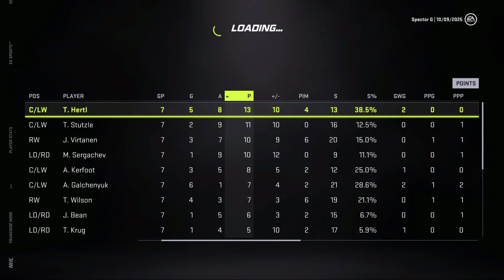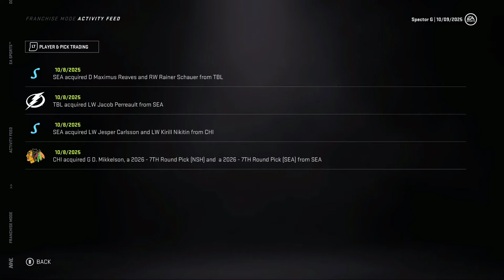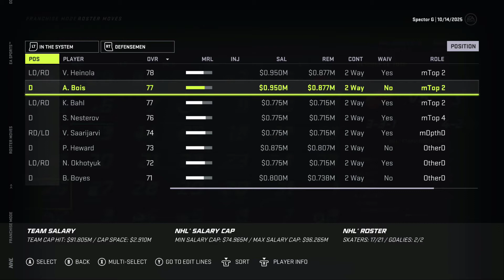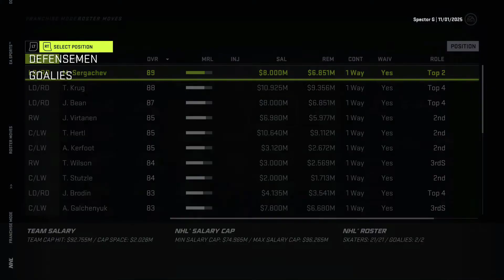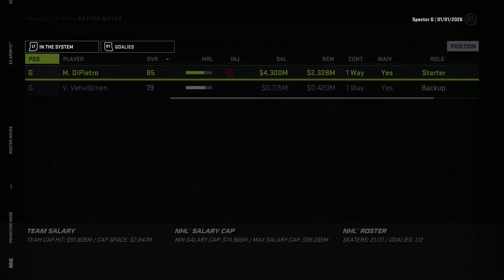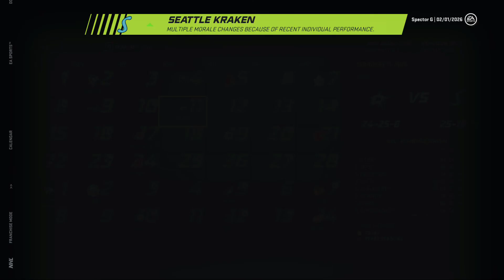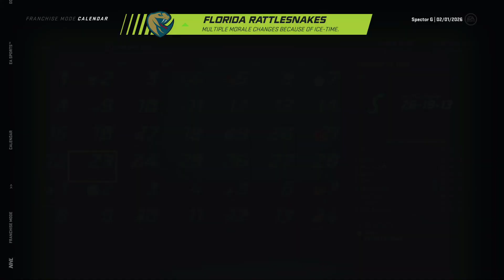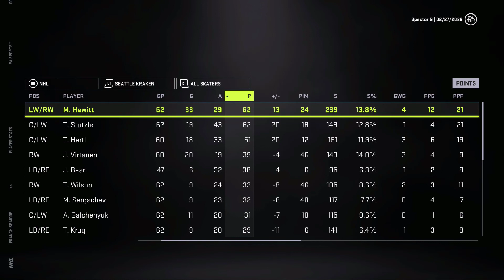Overtime Blues - Ep.33 Seattle Kraken Franchise Mode - NHL 21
Seattle is come off a great offseason building them towards not only the future but also bolstering up their roster for a championship run. With many expecting Seattle to be the favorite this year will they be able to live up to the hype?